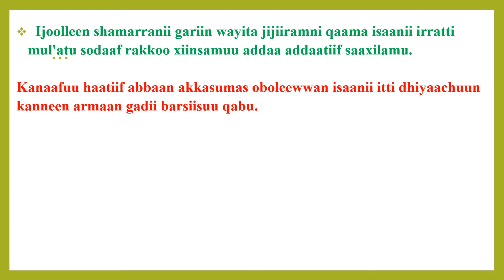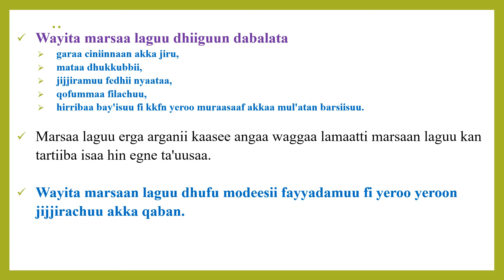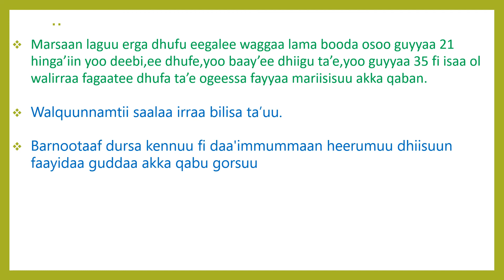Ijoolleen shamarranii sadarkaa guddinaa keessatti maalfaa gorfamuu qabuu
Eenyutu maal gorsuu qaba?